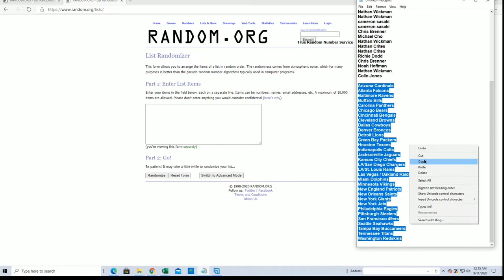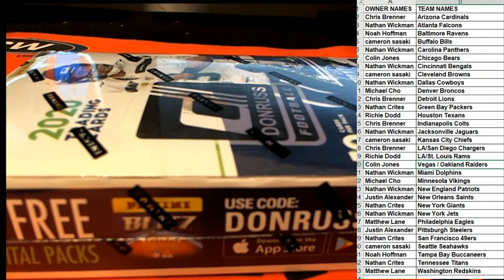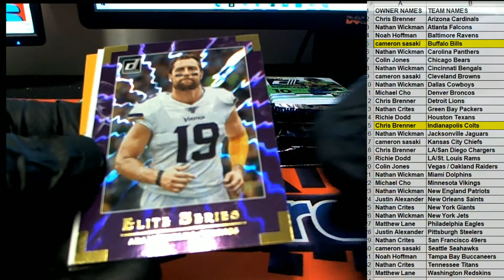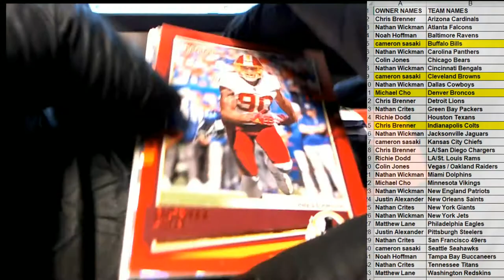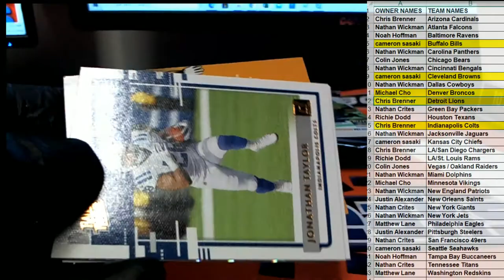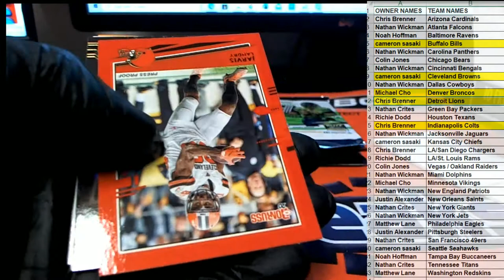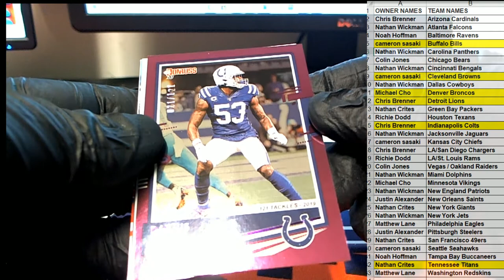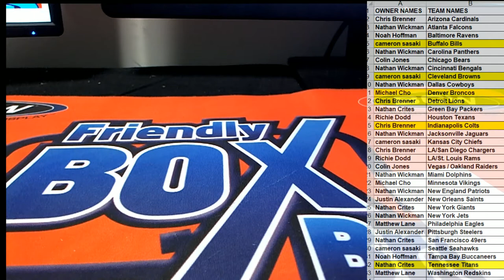2020 Panini Donruss Football Hobby ID 20DONFBTEAMS203